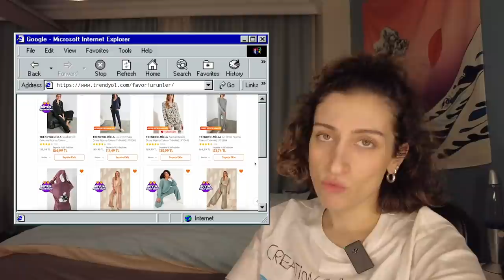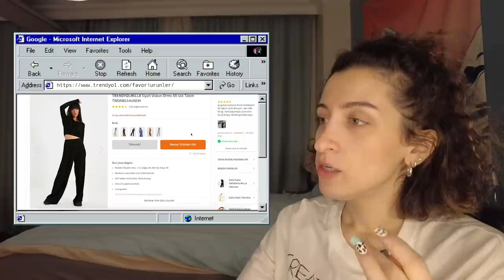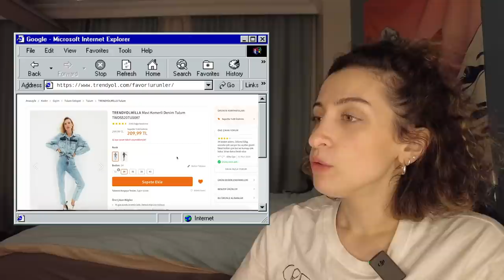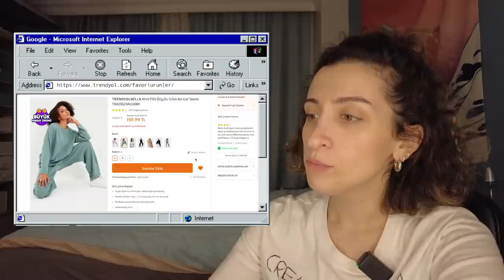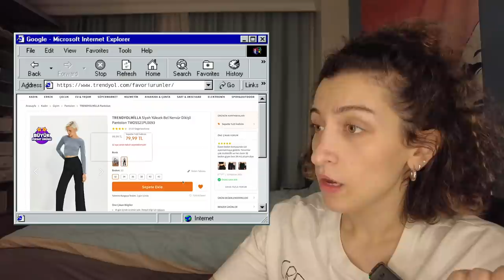Uygun Fiyatlı Trendyolmilla Favorilerim (Denemeli)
Selam! Trendyolmilla'dan bugüne kadar alıp memnun kaldığım kaliteli ürünleri sizinle paylaşmak istedim. O kadar çok opsiyon var ki insan bazen ne alacağını bilemiyor...